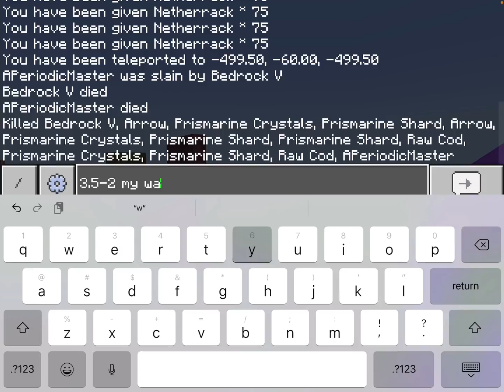Laughable Minecraft combat with magical twists and turns: Enchanted Combatants!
Hello Minecraft players! Prepare to see a hilarious Minecraft battle with some mystical twists and turns in this video! To participate in an epic fight, I've gathered a group of my pals, but there's a catch: we've all been endowed with magical abilities.

(Credit for the musical Interludes goes to Daniel Garrow)